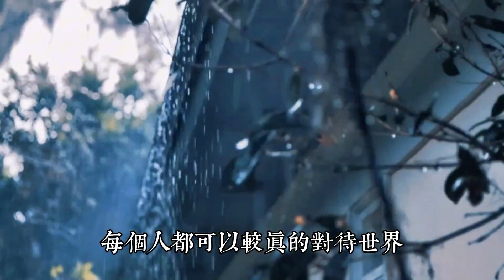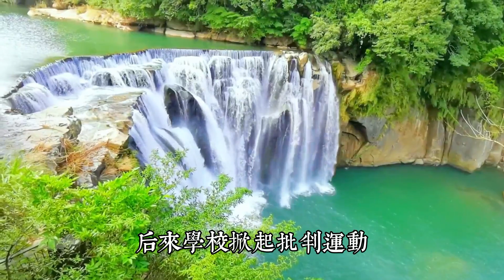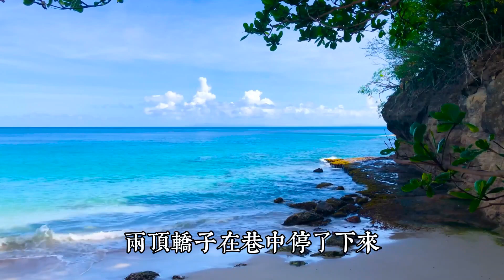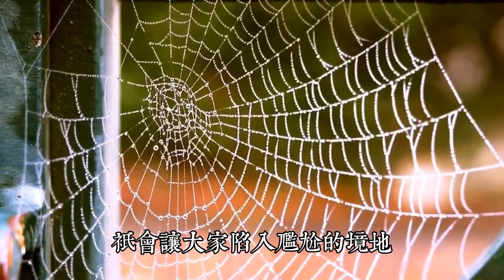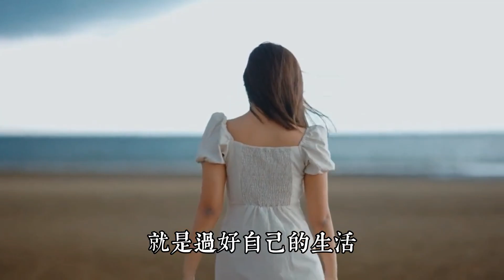江湖路遠，總會相見。任何矛盾，永遠不要當第壹個“掀桌子”的人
曾看過壹句話：“任何矛盾，永遠不要當第壹個掀桌子的人，因為江湖路遠，總會相見。”
生活中，少不了與人打交道，難免遇到矛盾。
曾經我們鋒芒畢露，拿脾氣當本事，殊不知因壹時意氣樹敵，他日便有躲不盡的明槍暗箭。
歷經世事，才發現，曾忿忿不平的，終會變得風輕雲淡；曾不可原諒的，終能和平共處。
人生在世，聰明是天賦，善良是選擇，糊塗是本事
每個人都可以較真地對待世界，但有些時候，忍耐才是最大的智慧。